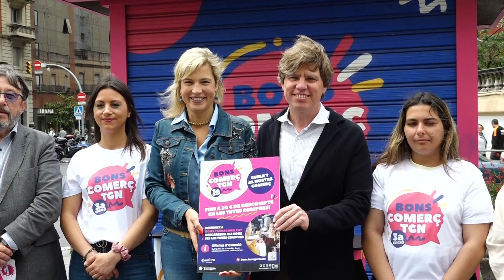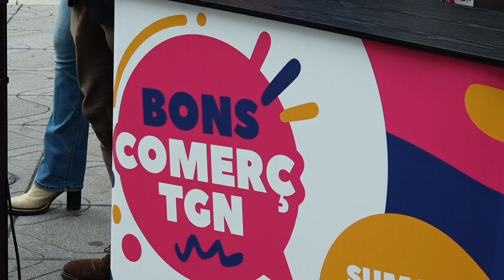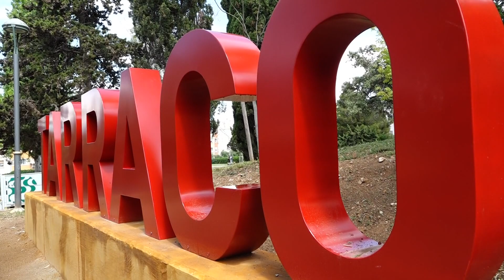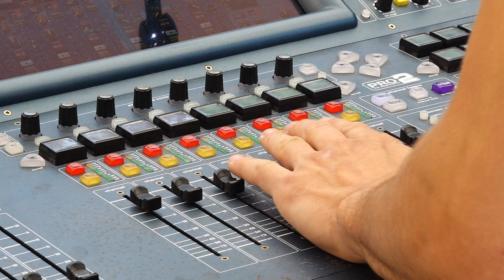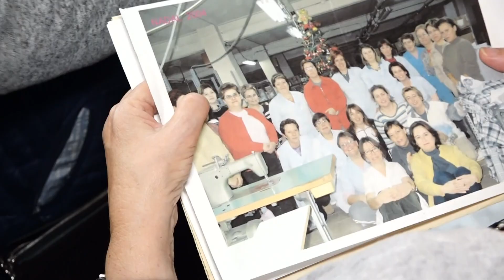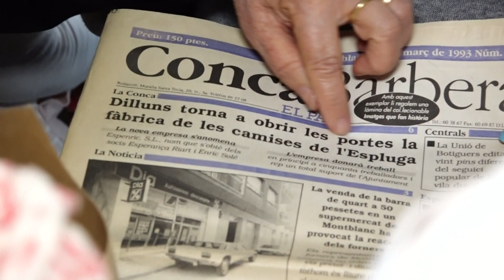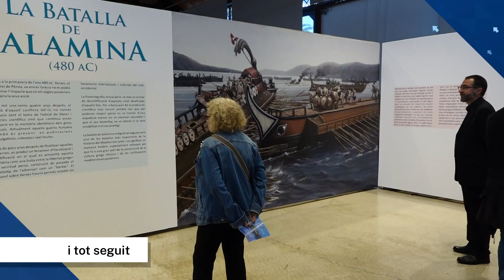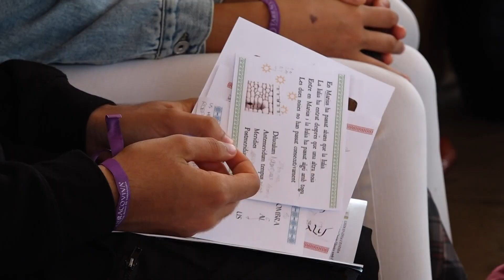Notícies 12. Edició vespre. 14/05/2024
El tramvia del Camp de Tarragona no passarà per la plaça Imperial Tarraco. Era la intenció de la Generalitat però l'ajuntament ja va dir que ho considerable un despropòsit. Ara les dues parts han arribat a un acord perquè no passi per aquest punt.

A partir del 31 de maig ja es podran sol·licitar els nous bons comerç de Tarragona que oferirà descomptes de fins a 20 euros per persona. S'han destinat 150.000 euros en una campanya que busca que els bars i restaurants també s'hi involucrin.

Entrarem a l'antiga fàbrica de camises de l'Espluga del Francolí. Va tancar fa gairebé 20 anys, però TAC12 hi ha pogut accedir acompanyada d'antigues treballadores.

Veurem l'impacte que tindrà en el sector de la restauració la Fira de música al carrer de Vila-seca que arrenca dijous i que l'any passat va reunir més de 9.000 persones. Una cita que coincideix enguany amb el campionat juvenil estatal d'hoquei patins que també deixarà la seva petjada en ocupació.

I en esports, el Nàstic vol ser segon per assegurar-se un playoff d'ascens a priori més assequible. Quedar subcampions els suposaria, per exemple, enfrontar-se al pitjor dels altres classificats i jugar la tornada de les eliminatòries a Tarragona.